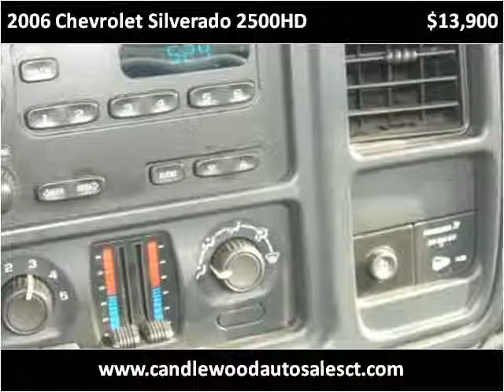2006 Chevrolet Silverado 2500HD Used Cars Danbury CT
This 2006 Chevrolet Silverado 2500HD is available from Candlewood Auto Sales.